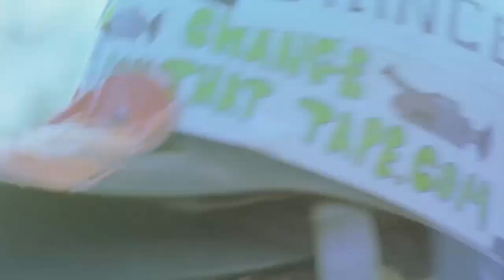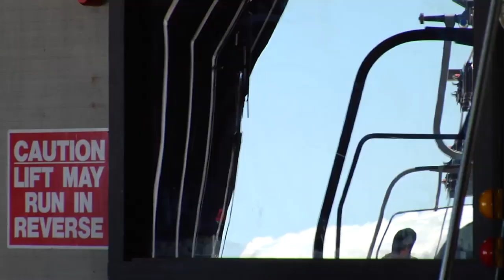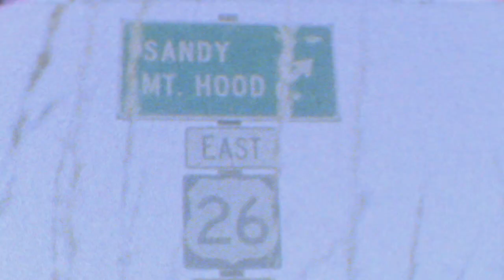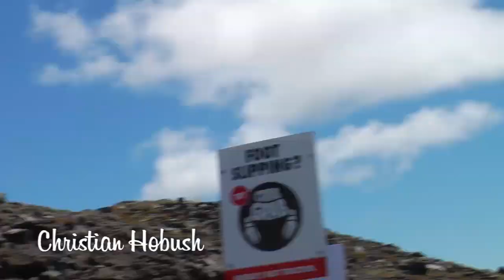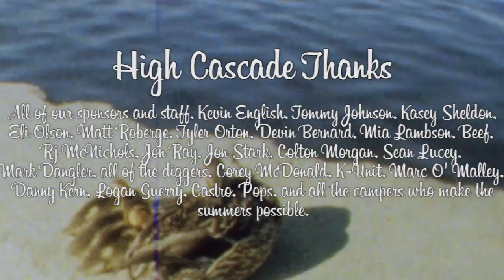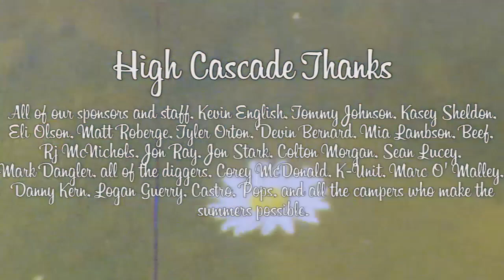High Cascade Snowboard Camp Presents: The Summer Snowboard Movie 2016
High Cascade Snowboard Camp Proudly Presents: The Summer Snowboard Movie; coming to you loud and fast, live from Mount Hood, Oregon.

While there’s no hiding that the West Coast had a less than snow year up on Mount Hood, but the level of fun, sun, and friends up on Mount Hood exceeded maximum capacity!  Snowboarding with High Cascade’s Signature Session™ Pros, HCSC’s staff, and an TON of ripping campers leads to progression and endless amounts of creativity. Sometimes being creative is hard work, sometimes it’s looking at things from an alternative angle, and it’s pretty apparent that the amount of creativity found in the Summer Snowboard Movie is unparalleled.  Thanks to the Palmer snowfield and our amazing Diggers, we were riding real snow and having a blast all June, July, and August.

The Summer Snowboard Movie features the snowboarding of Jack Harris, Scott Stevens, Chris Grenier, Ben Ferguson, Gabe Ferguson, Marc O’Malley, Joe Sexton, Cody Beiersdorf, Ralph Kucharek, Kody Williams, John Murphy, Jordan Morse, Brady Lem, Tommy Gesme, Bretty Wilkinson, Alex Lopez, Blake Paul, Gus Warbington, Ben Bilocq, Chris Roach, Cody Horan, Mark Wilson, Mike Gray, Seth Hill, Gigi Ruf, Kevin Holmes, Garrett Warnick, Jake Aaronson,  Austen Sweetin, Scott Stevens, Tim Eddy, Andrew Aldridge, Phil Jacques, Chad Otterstrom, Parker Duke, Johnny Castro, Vinny, Blake Geis, Corey McDonald, Jeffy Gabrick, Andy Glader, Adam Lewandoski, Cullen Berklau, Oliver Dixon,  Jack Harris, Sam Kline, Matt Miller,  Matt Ruhle, Bob Abrams,  Chili Graves, Christian Sparks, Miles Fallon, Al Grogan, Drew Poganski, Matt Larsen, Dusty Miller, Brian Pracht, Christian Hobush, Jordan Small, Brandon Cocard, Lenny Mazzotti, Benny Milam, Mike Ravelson, Parker Szumowski, Johnny O’Connor,  Cole Navin, Bar Dadon,  Max Warbington, Ben Bilodeau, Blaze Kotsenburg, Sage Kotsenburg, Tyler Orton, Logan Beaulieu, and Jesse Gouveia.

The Summer Snowboard Movie was filmed by Tyler Orton, RJ McNichols, Matt Roberge, Eli Olson, Mia Lambson, Adam “Beef” Ruzzamenti, and Devin Bernard during the Summer of 2015. Edited by Tyler Orton (also in the state of Oregon – pretty cool, huh?).